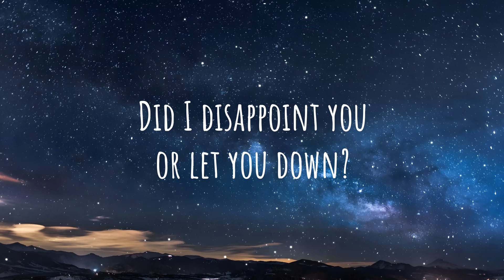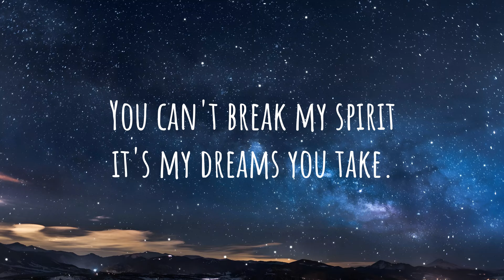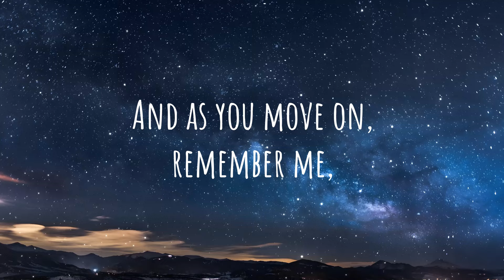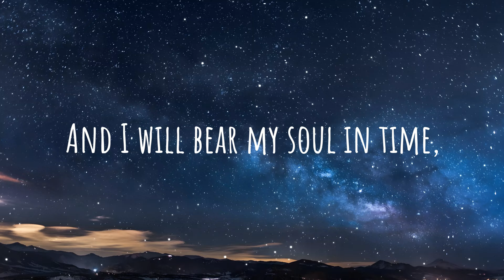James Blunt - Goodbye My Lover (Lyrics)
Did I disappoint you or let you down?
Should I be feeling guilty or let the judges frown?
'Cause I saw the end, before we'd begun
Yes, I saw you were blind and I knew I had won

So I took what's mine by eternal right
Took your soul out into the night
It may be over but it won't stop there
I am here for you if you'd only care

You touched my heart, you touched my soul
Changed my life and all my goals
And love is blind, and that I knew when
My heart was blinded by you

I've kissed your lips and held your head
Shared your dreams and shared your bed
I know you well, I know your smell
I've been addicted to you

You have been the one
You have been the one for me

I am a dreamer and when I wake
You can't break my spirit, it's my dreams you take
And as you move on, remember me
Remember us and all we used to be

I've seen you cry, I've seen you smile
I've watched you sleeping for a while
I'd be the father of your child
I'd spend a lifetime with you

I know your fears and you know mine
We've had our doubts but now we're fine
And I love you, I swear that's true

And I still hold your hand in mine
In mine when I'm asleep
And I will bear my soul in time
When I'm kneeling at your feet

I'm so hollow baby
I'm so hollow
I'm so, I'm so, I'm so hollow

Songwriters: Sacha Skarbek / James Blunt